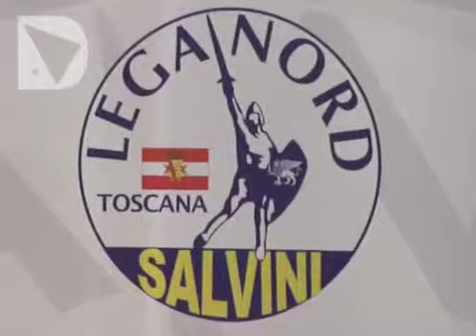L'APPELLO DI MUGNAI ALL'UNITA' DEL CENTRODESTRA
Intorno alle 12 Stefano Mugnai ha ricevuto la telefonata di Silvio Berlusconi che ha ufficializzato la sua candidatura a presidente della Regione